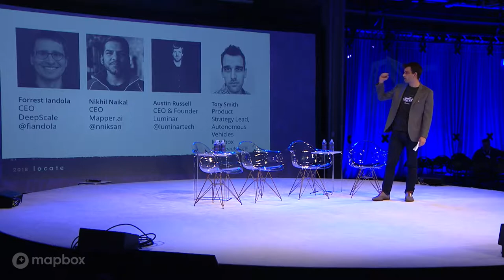LiDAR, Computer Vision, and the Software that Pulls them Together to Power Autonomous (Locate 18)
Recorded live: Now comes the hard part: scaling the tech, dealing with regulation, improving safety, and building sustainable businesses. Leaders from NVIDA, Nauto, and Starsky Robots go on the record with The Information about building big business in autonomous.

Speakers:
Justyna Zander - NVIDIA
Jennifer Haroon - Nauto
Stefan Seltz-Axmacher - Starsky
Amir Efrati - The Information

Date: May 30, 2018
Venue: Pier 27, San Francisco
Categories: Automotive, Mobility